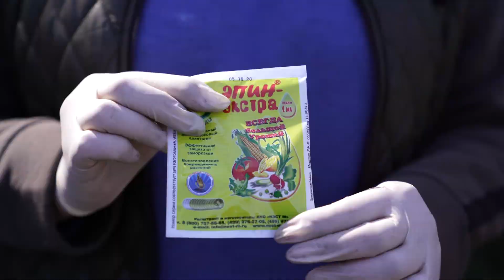Как ухаживать за хвойными растениями?